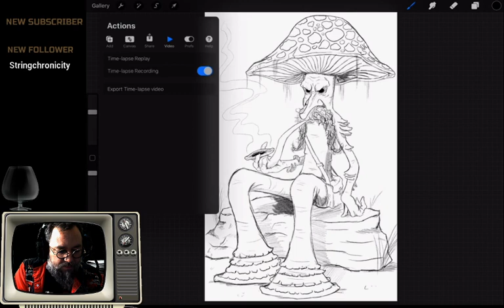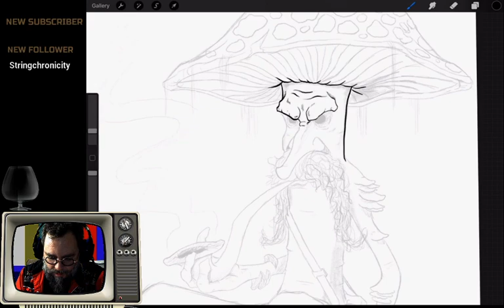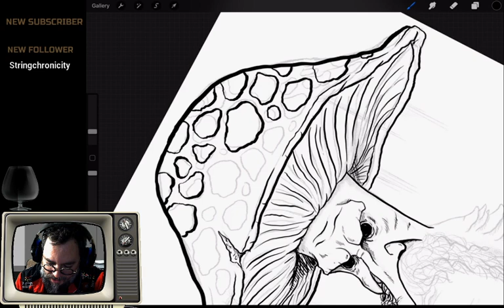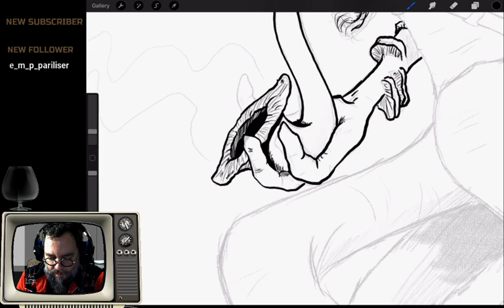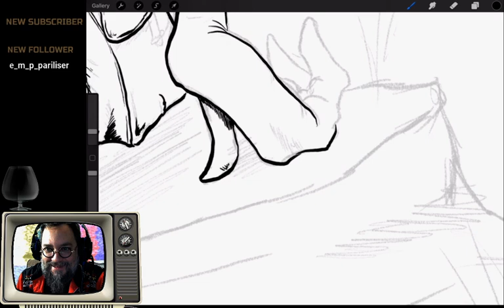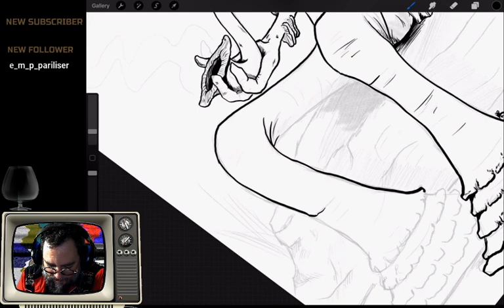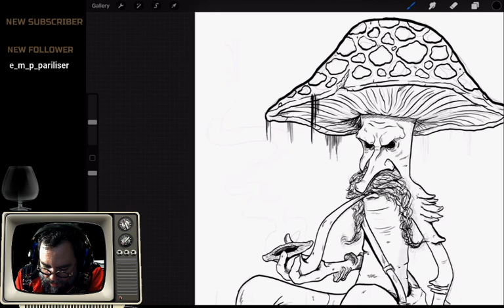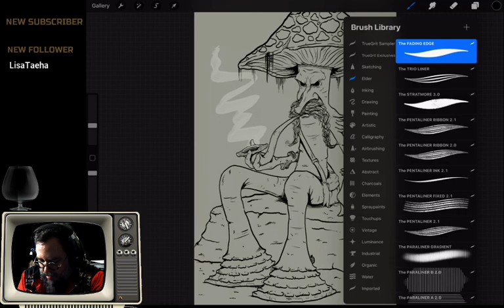Kyohazard Warning : Live drawing by Kyle Burles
First full length talkie, an hour of me blathering on as I draw a weird mushroom guy that I've decided to call Tony -- Watch live